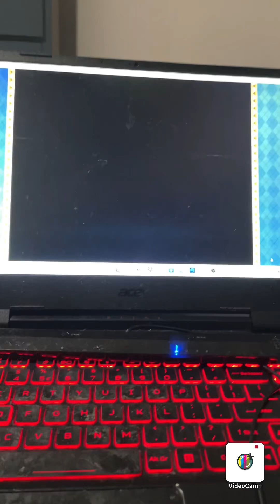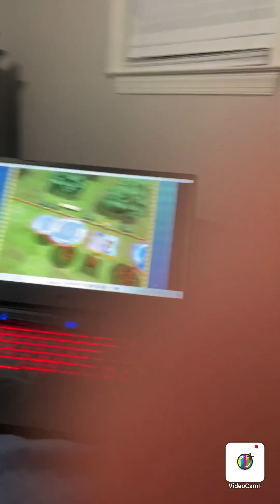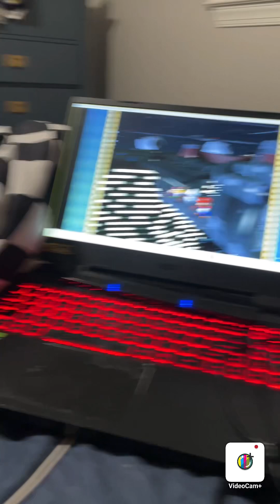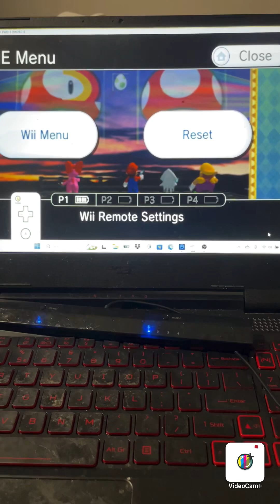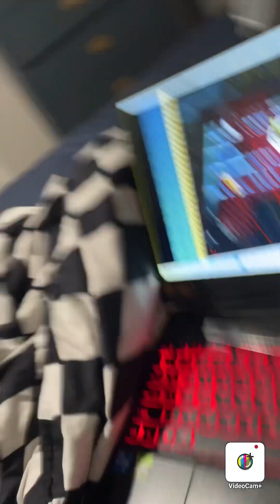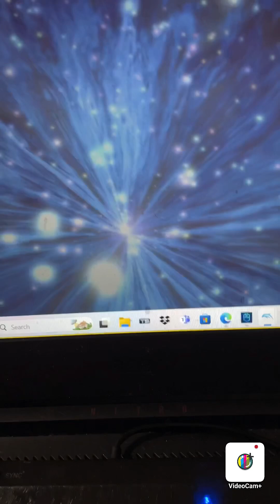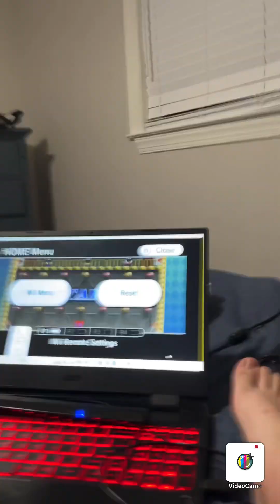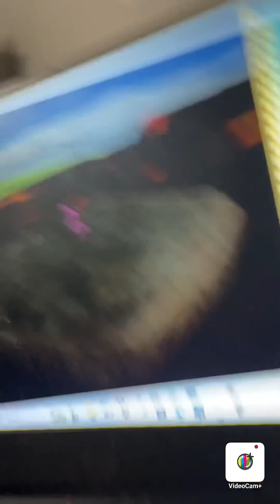Mario Party 8 Funny Minigames Birdo Vs Mario Vs Blooper Vs Wario Master CPU